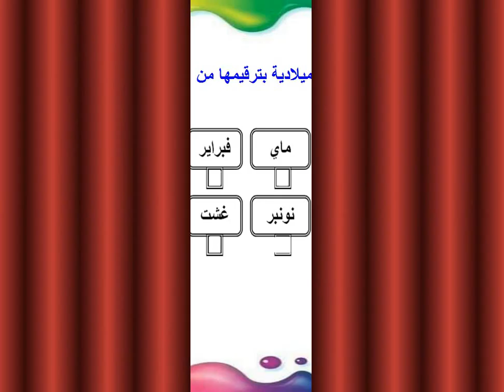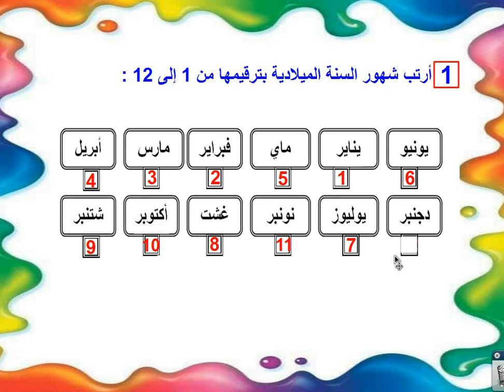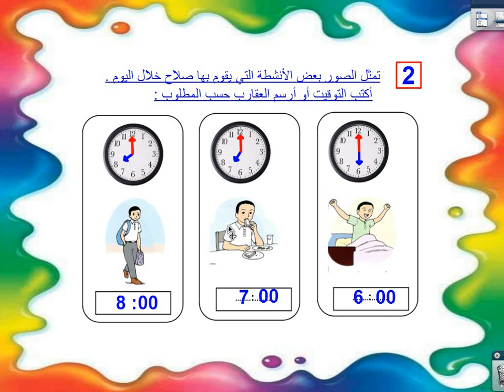الأول ابتدائي ـ الرياضيات 12/6